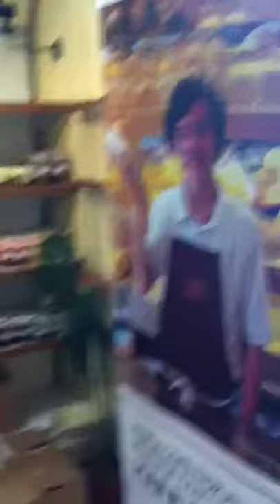Bakery in Holmes Chapel 17/06/14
This is the bakery in Holmes Chapel. You can see photos of Harry Styles on the walls. Next video from Holmes Chapel will be soon=)